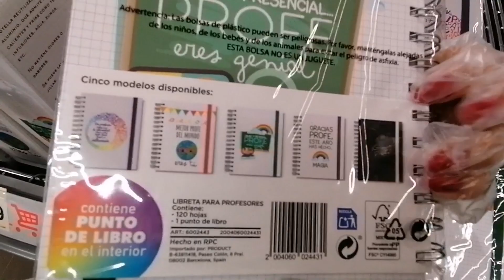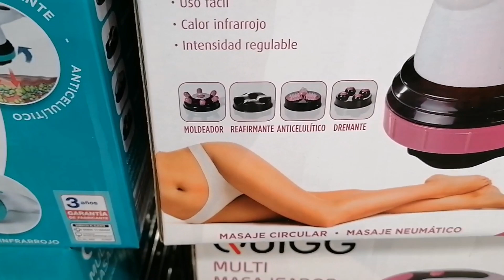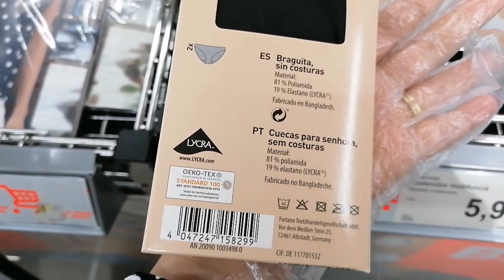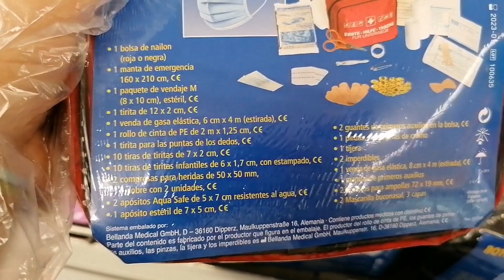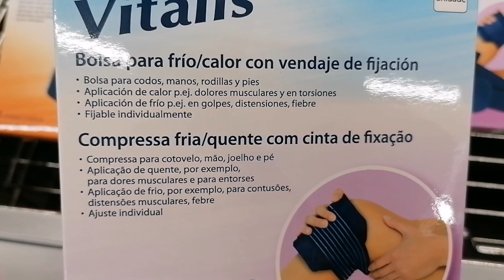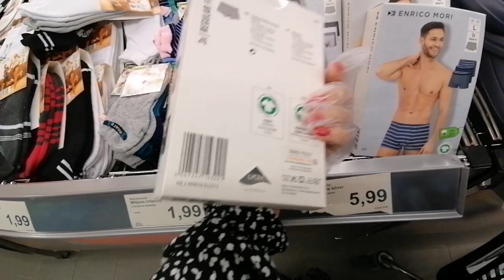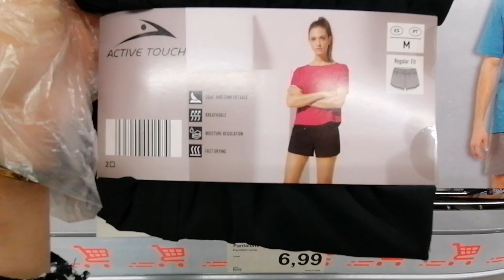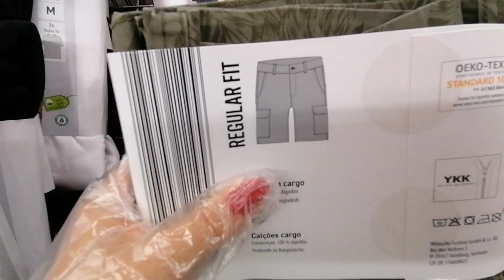ALDI BAZAR 🛒❤️ Novedades surtidas 👏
Aldi bazar. Aldi decoración. Aldi decoración. ALDI electrodomésticos cecotec. electrodomésticos cecotec. Aldi papelería. Aldi menaje. Aldi jardinería. Aldi miercoles. Aldi decoración. aldi menaje. menaje. decoración. aldi ropa. Aldi alimentación. ofertas alimentacion. alimentacion aldi. promociones alimentacion. catalogo alimentacion aldi. catalogo aldi. Novedades aldi. decoraciñon aldi. decoracion bazar aldi. Regalod navidad. Cosmética aldi. COSMETICA NATURAL ALDI. SKINCARE ALDI. Novedades aldi. aldi novedades. novedades aldi esta semana. aldi españa. bazar aldi. aldi bazar. novedades aldi bazar. bazar aldi. compra semanal. tour aldi. tour por aldi. tour aldi bazar. cosmetica aldi. novedades lild. lild novedades. noevades mercadona. cosmetica mercadona. cosmetica lidl. jadid fi aldi. jadid aldi. jadid lild. jadid mercadona . aldi españa. mercadona españa.novedades aldi sabado.

Espero que os guste el video y le deis mucho amor y comentarios y sobre todo no olvidéis suscribiros y activar la campanita 🔔 QUE ES GRATIS y a mi me hace muy feliz.

🌿 REEDES SOCIALES 🌿

✴️ 55% Descuento en la web de Twistshake, valido para todo el mundo usando mi código. "IMANJBILOU55"

✴️ 5% Descuento en la web de Calconut para comprar frutos secos y deshidratados usando mi codigo "IMANJBILOU"

✴️ 5€ Descuento en la app de revelado de fotos LALALAB con el código “: PGBRK72V

✴️ 10 % Descuento en la web de Stationery Pal con el código " IMANE "